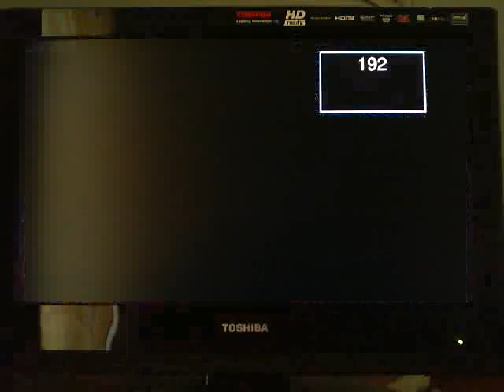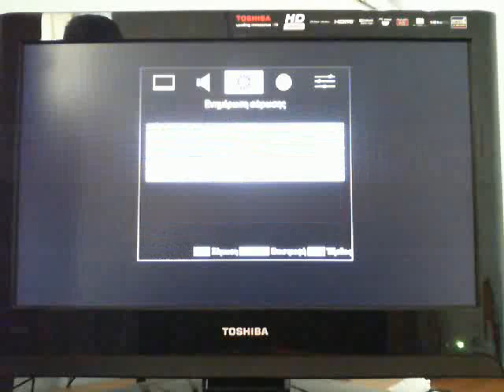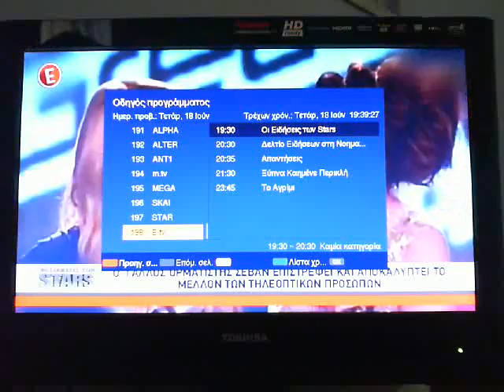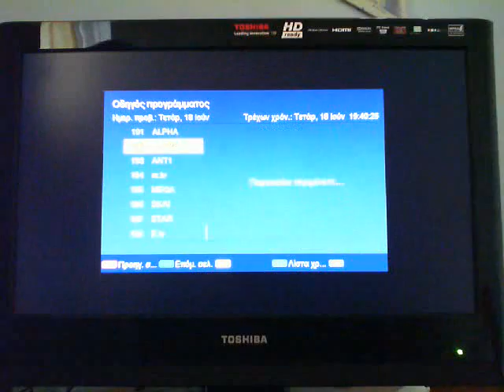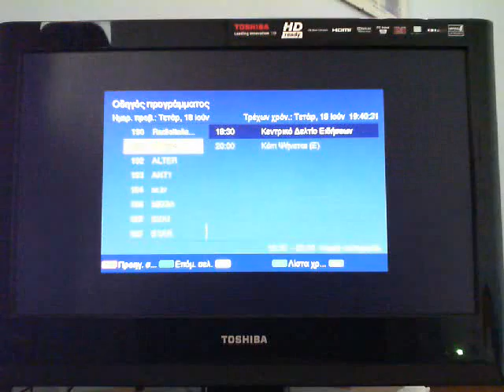DVB-T Tests in Pyrgos, SW Greece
DVB-T is available in our area! Two muxes made their appearance from my local transmitter, Pirgos-Amaliada/Fragopidima, 10 KM away from my QTH in northern direction.

Channel 30: Digea DVB-T Mux 1, contains 4 channels: Alpha TV, Alter (black screen, Alter gone bankrupt), ANT1 and Makedonia TV.

Channel 38: Digea DVB-T Mux 2, contains 4 channels: Mega TV, Skai TV, Star Channel and Epsilon TV.

My local transmitter`s Analog Switch Off will take part at 27th of June.